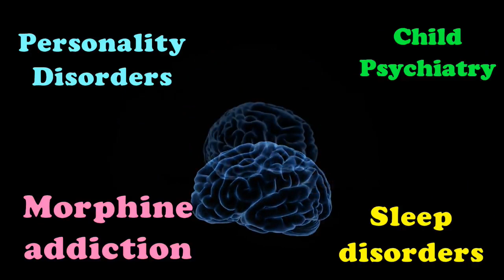Sensitive Anxious personality - Dr. Kelkar (MD) Psychiatrist # De-addiction Specialist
Anxious personality

• Psychiatrist
• Hypnotherapist
• Psychotherapist,
• De-addiction Specialist
• Sexologist

     3 )Kelkar Hospital Channel